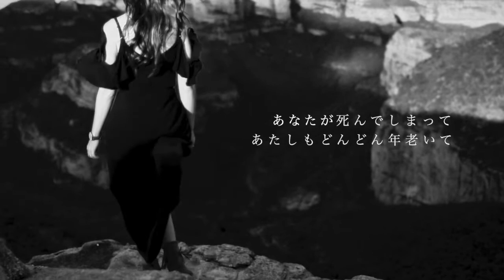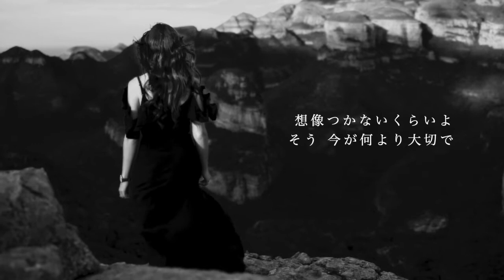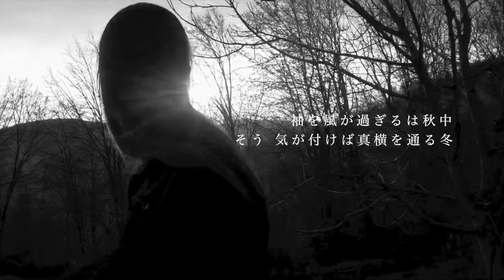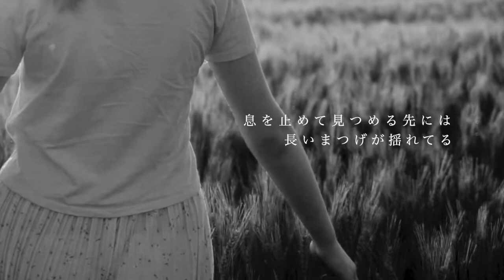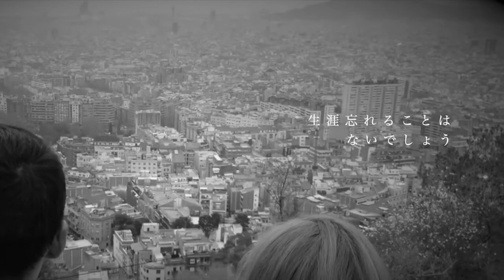カブトムシ／aiko【葛原豊 cover】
第13弾カバー、aikoさん「カブトムシ 」！
作詞・作曲：aiko

難易度高い曲でした！
歌も演奏もちょっと苦労しました。。。
少しバラード調にアレンジしたりしてます。